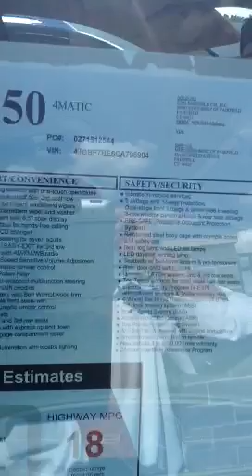GL450 4MATIC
2012 M-B